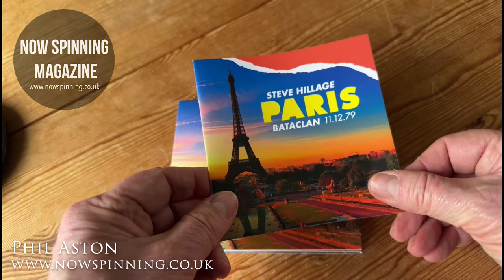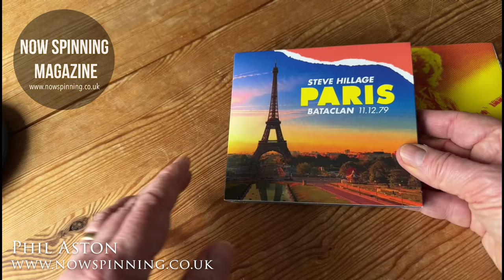Steve Hillage : Paris Bataclan 11.12.79 : 2CD Review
Paris Bataclan 11.12.79 is a recently recovered recording of the Steve Hillage Band from 11th December 1979 at the famous Bataclan, Paris.

The album documents a sparkling and joyous performance from one of the 20th Century’s guitar greats and his band: Miquette Giraudy - synthesiser, vocals; Andy Anderson - drums; Paul Francis - bass, vocals; Dave Stewart - guitar.

Starting with the only version in Steve’s archive of a live performance of Earthrise, the lovingly remastered tapes include never-before-heard versions of 19 classic SH tracks.

“The level of musical performance is pretty astonishing, and my lead guitar performance is definitely at a peak - totally scorching in places.”  - Steve Hillage

2CDs in 6 panel digipak with 12 page booklet including liner notes from Steve and previously unseen photographs.

Phil